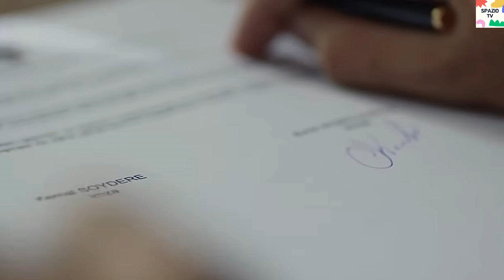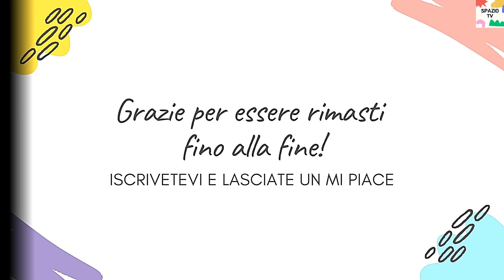ANTICIPAZIONI ENDLESS LOVE 16-17 APRILE - EMIR SCOPRE UNA SPAVENTOSA VERITA' "ASU E' TUA SORELLA.."